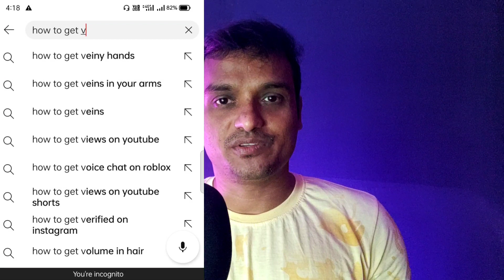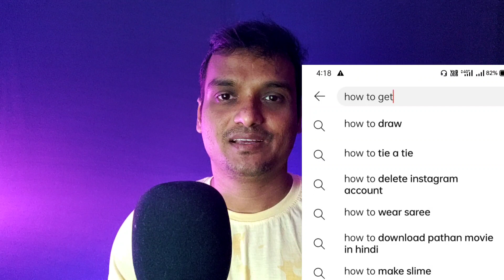YouTube Video Title ఇలా రాస్తే తిరుగుండదు | Best Titles Tips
this video is about how to write title for youtube video that get views. if you are searching for how to write a title for your next youtube video and how to title youtube videos then this youtube title tips video is for you. by the end of this video you will learn how to title your youtube videos and titles for youtube video.

topics also covered in this video are given below
1. how to write a video title
2. how to write best title
3. youtube video titles
4. how to put a title on your youtube video
5. how to find best title for youtube video
6. youtube video title keywords
7. best keywords for youtube videos
8. how to make best title for youtube video
9. best title for youtube video

                                                                                                                                                                         follow me instagram -- @prasaditham
Please support my youtube channel(itham prasad) and me which can boost me up to create more creative and more quality technical videos like android tips and tricks and windows tips and tricks youtube tips and tricks in telugu filmora video editing tips and tutorials and audacity audio editing tips and tutorials and pubg mobile gameplay gaming tips videos and call of duty mobile or cod mobile gaming tips videos and bike or motorcycle tips and also on how to earn money online from the comfort of home from youtube, blog etc along with fun and entertainment.i will also present product unboxing and reviews.